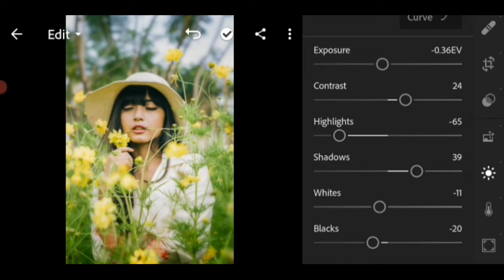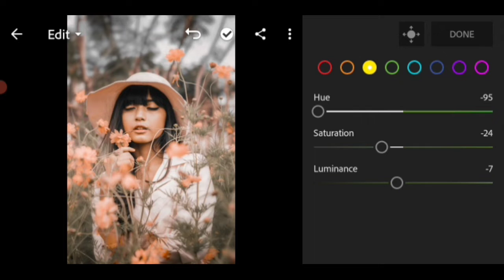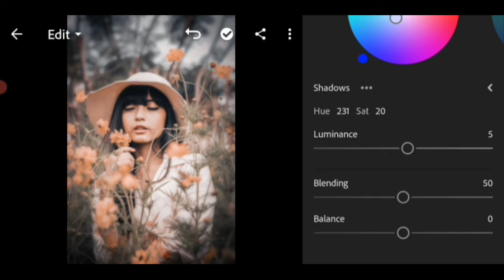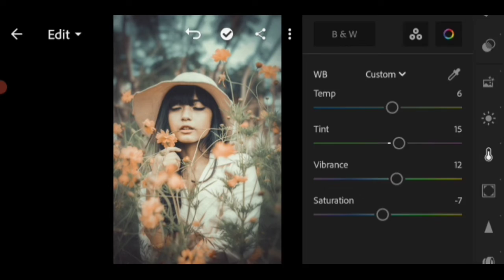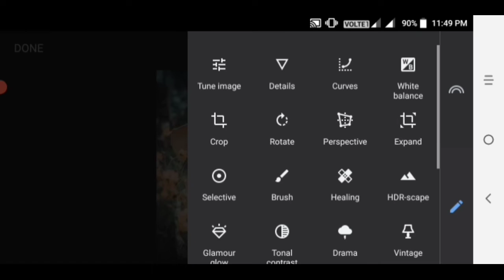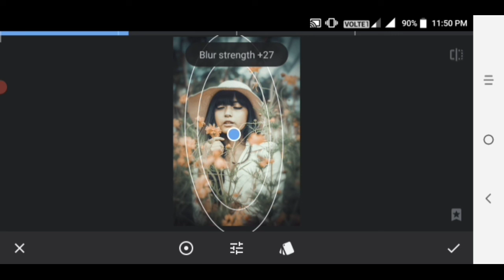Lightroom Moody brown photo editing || Lr mobile dark cyber tone ||dark presets#lightroom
Lightroom presets
Lightroom editing
Lightroom effects
Snapseed
Lightroom

 Moody effect photo editing

orange tone photo kesea banaye

apni photo edit karna shikho

Lightroom pr photo edit karna shikho

Lightroom presets

Lightroom editing

Lightroom edits

editing

editing tutorial

change background

Lightroom awesome editing

dark and grey tone photo editing tutorial in lightroom

premium presets free DNG

free presets

lightroom editing

lightroom tutorial

lightroom

lightroom presets

adobe lightroom

adobe lightroom cc tutorial

lightroom cc

lightroom pc editing

Lightroom presets

Lightroom Editing

flower editing

beautiful flower edit

Black fade

Black moody brown editing

flower premium Lightroom presets

moody flower editing

flower editing tutorial

moody Dark flower

instagram viral photography editing

viral editing

instagram flower editing

flower editing using Lightroom cc mobile

mood flower editing
How to edit flower photo
5 min. editing
photo editing
photo editing in lightroom
PicsArt editig
picsart editing
picsart photo editing
logo design
photo editing
picsart editing background change
orange
Lightroom effect
how to edit phot
human photo editing in lightroom
picsart
lightroom editing,
lightroom photo editing,
lightroom presets,
lightroom ki id kaise banaen,
lightroom app,
lightroom app se photo edit kaise karen,
lightroom app editing,
lightroom apk,
lightroom app link,
lightroom and snapseed editing,
a lightroom catalog is,
lightroom a kivabe photo edit korbo,
lightroom a to z editing,
lightroom a kivabe account khulbo,
lightroom a photo edit,
lightroom a photoshop,
lightroom a to z,
lightroom a instagram,
lightroom background editing,
lightroom background,
lightroom b&w,
lightroom b&w with color highlight,
lightroom b&w background,
lightroom b&h,
b&w lightroom tutorial,
lightroom cc,
lightroom colour,
lightroom cc download,
cc lightroom,
cc lightroom editing,
cc lightroom download,
lightroom c drive full,
photoshop cc lightroom editing,
lightroom cc lightroom classic,
lightroom cc tutorial,
lightroom download,
lightroom dng,
lightroom download kaise karen,
lightroom me,
lightroom e lightroom classic,
diferença lightroom e photoshop,
lightroom e instagram,
photoshop e lightroom gratis,
configurar lightroom e photoshop,
lightroom face smooth editing,
lightroom filter,
lightroom face white editing,
lightroom flower editing,
lightroom f,
lightroom green,
lightroom green preset,
lightroom girl photo editing,
lightroom green editing,
lightroom grey tone,
lightroom group photo editing,
lightroom green colour editing,
lightroom green background editing,
lightroom hack,
lightroom hack version,
lightroom hd photo editing,
lightroom hair editing,
lightroom healing editing,
lightroom how to use,
lightroom hack version 6.1.0 link,
lightroom hd editing,
b&h lightroom